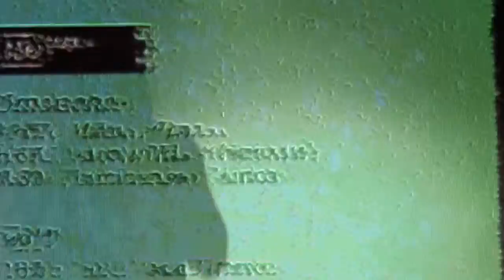idea store stories